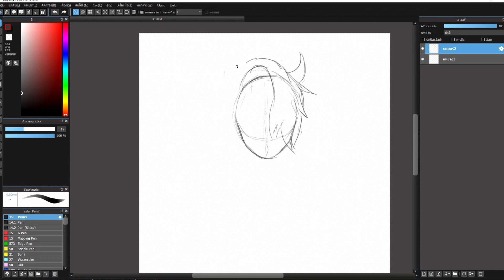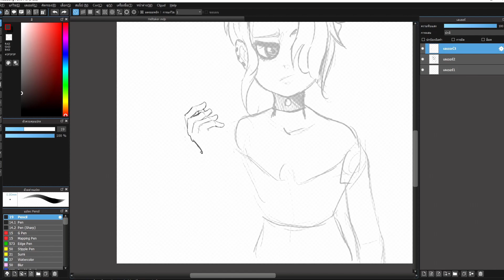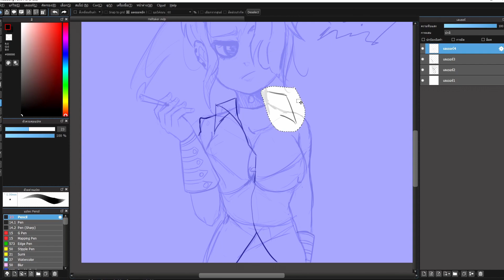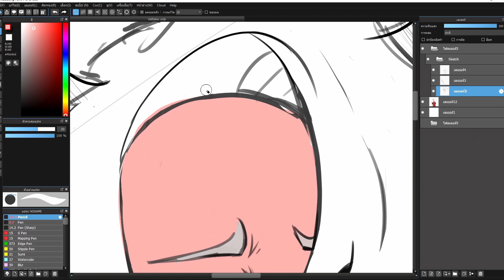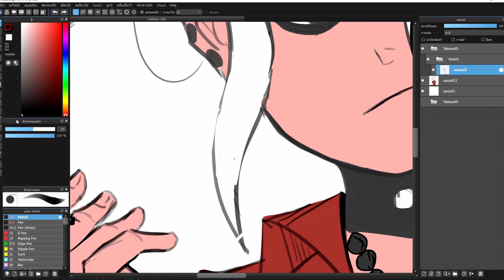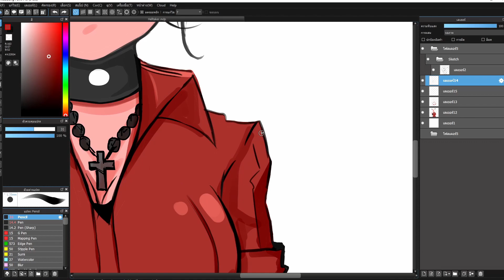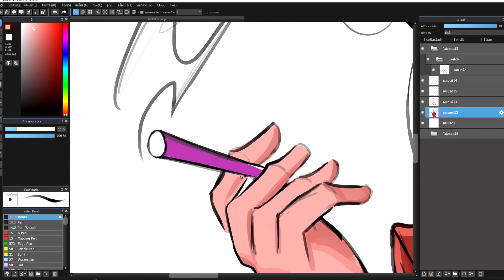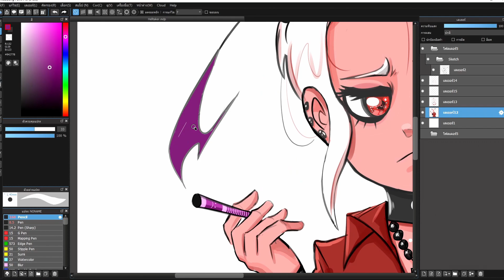Speedpaint #2 Zdrada | Helltaker StayHome วาดรูป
Title : Zdrada
Software : Medibang
ทำไมถึงเลือกวาดตัวนี้? : ชอบสุดครับ ❤
ทำไมวาดแค่ตัวเดียวล่ะ? : อ๋อ ขก. ครับ 55555 🤣
คลิปหน้าจะวาดตัวอะไรต่อ? : คอมเม้นไว้สิครับ ❤